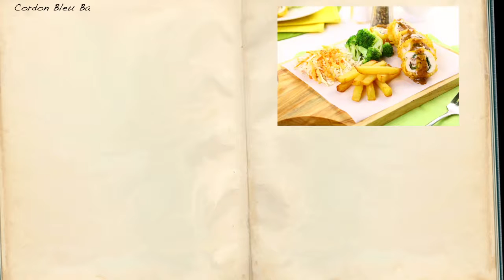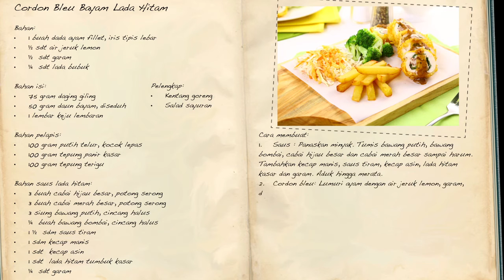Resep Cordon Bleu Bayam Lada Hitam a la Selera Nusantara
Berbeda dari cordon bleu biasanya, Resep Cordon Bleu Bayam Lada Hitam ala Selera Nusantara menyisipkan bayam pada isiannya sehingga penuh akan beragam nutrisi di setiap gigitannya. Dapat pula dijadikan stok makanan beku buatan sendiri sebagai alternatif bekal anak yang nikmat namun tetap sehat.

Akreditasi foto & video:
Fotografer: Audi santoso
Videografer: Stefanus Toba Manurung
Video editor: Daniel Ferryansyah
Resep & food stylist: Tim Selera Nusantara
Piranti saji: koleksi pribadi